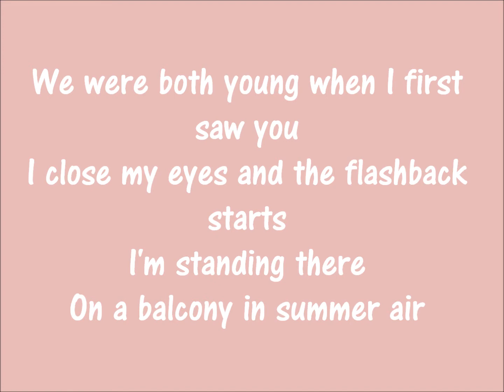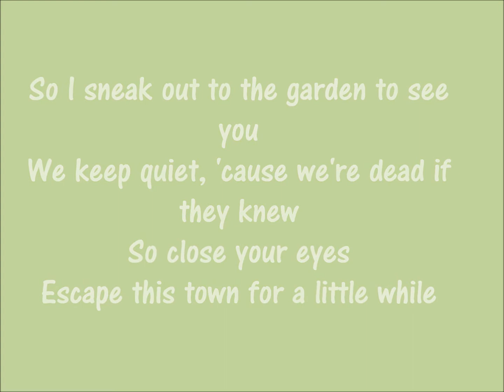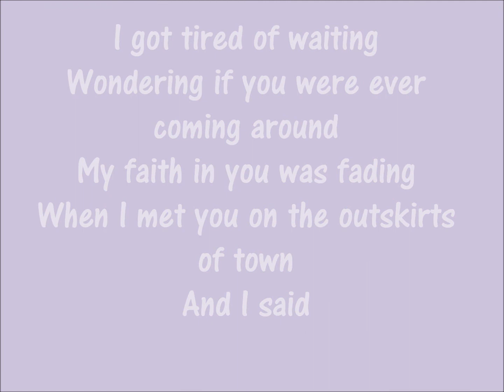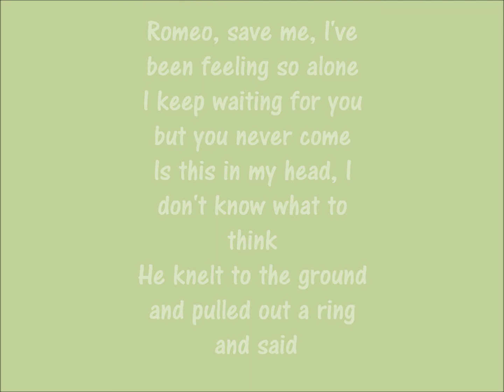Taylor Swift - Lovestory lyrics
Its my first lyrics video. i hope you like it & enjoy :D